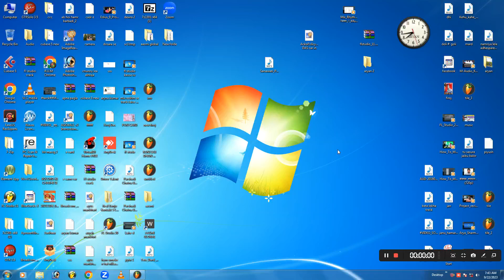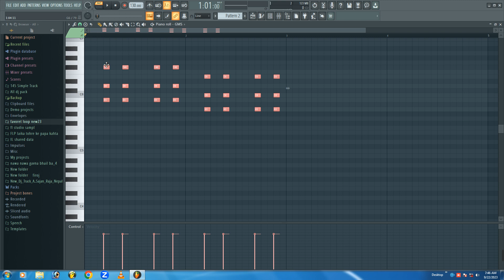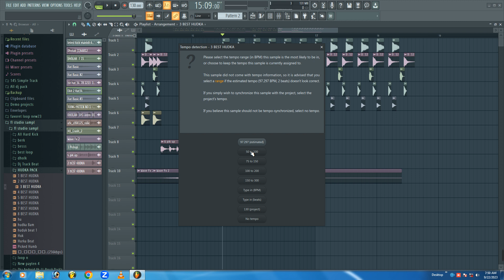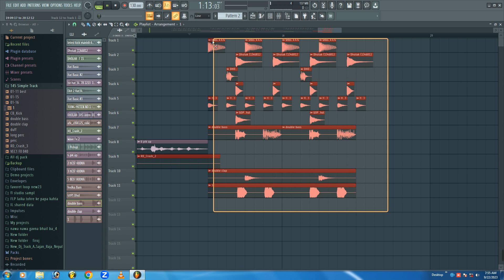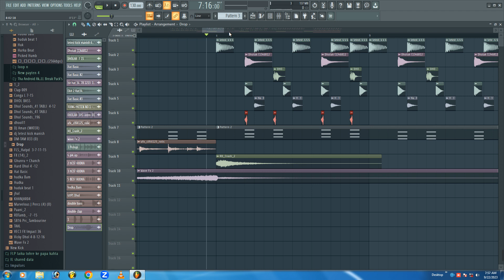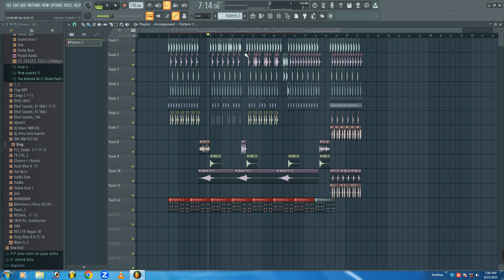FL Studio 20 mein DJ pattern Kaise banaen | FL Studio DJ pattern in Hindi | डीजे पैटर्न कैसे बनाएं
Solve Quaris
your querles.